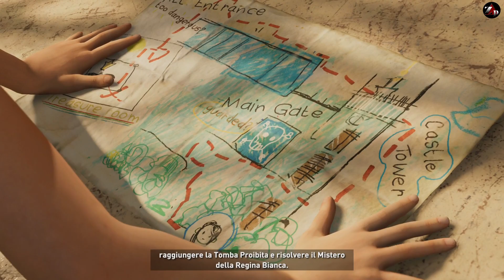Shadow of the Tomb Raider - Gameplay ita - Walkthrough #04 - Ricordi d'infanzia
Riviviamo i tristi ricordi d'infanzia  di Lara !!!